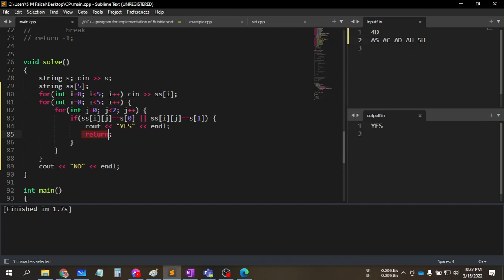1097A. Gennady and a Card Game Codeforces Solution With Explanation In Bangla